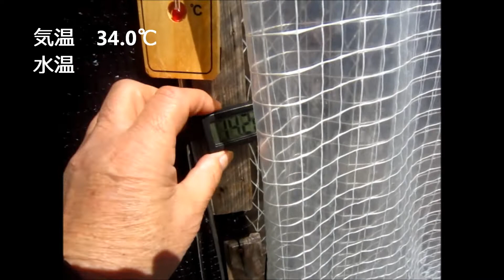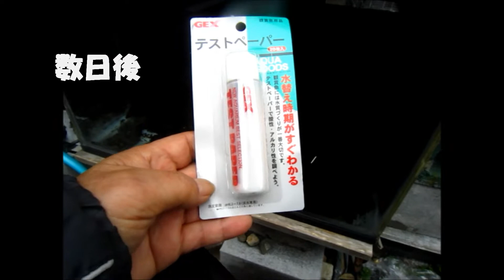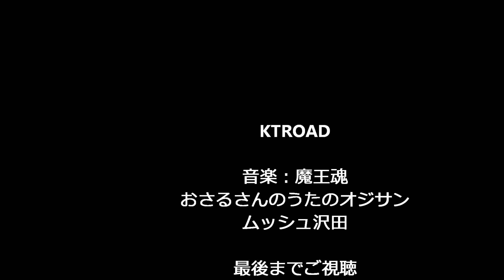[KTROAD] ガラス水槽リセット,割れている・・修復するぞ～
BGM 長坂周さん　ムッシュ沢田